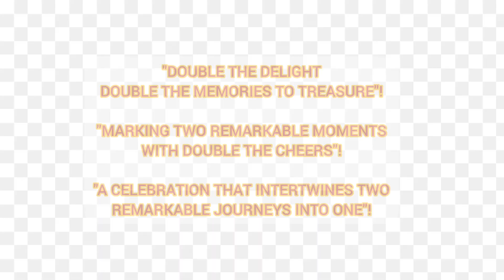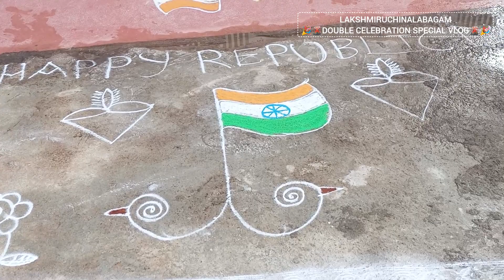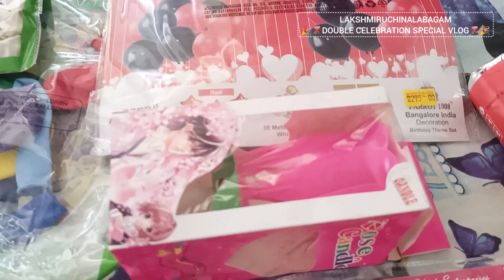BIRTHDAY ANNIVERSARY CELEBRATION@LAKSHMIRUCHINALABAGAM / DOUBLE CELEBRATION SPECIAL VLOG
BIRTHDAY ANNIVERSARY CELEBRATION@LAKSHMIRUCHINALABAGAM / DOUBLE CELEBRATION SPECIAL VLOG / PARTY

MUSIC SOURCE

Musician: @iksonmusic

Musician: @iksonmusic